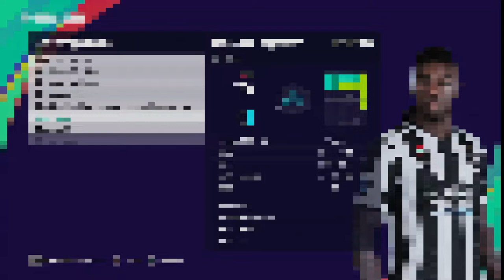Moise Kean Vol: 3 + Tattoo Compatível com todos Patchs - Pes2021